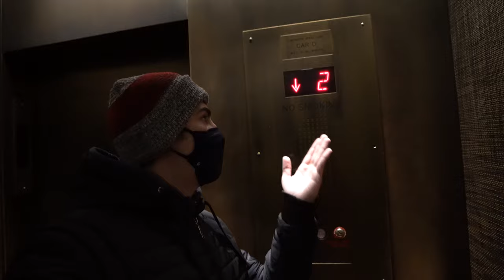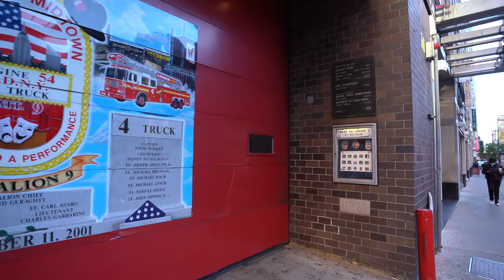ENCONTREI A RAFA KALIMANN E SUBI PARA VER O CENTRAL PARK